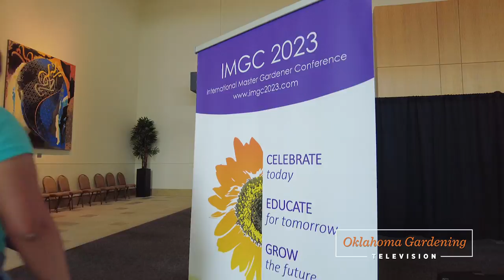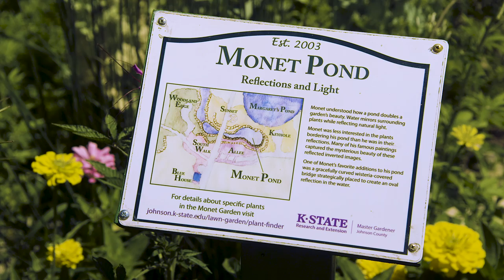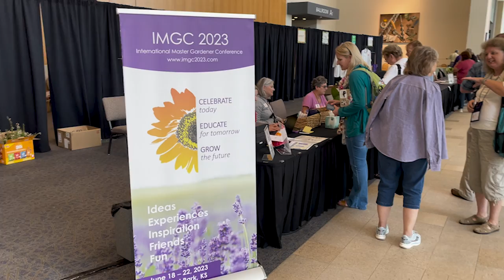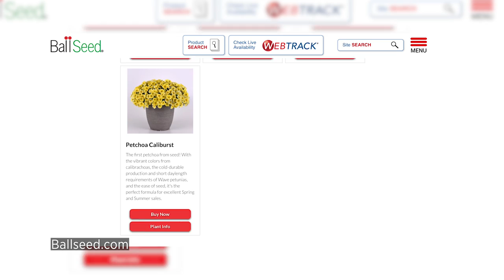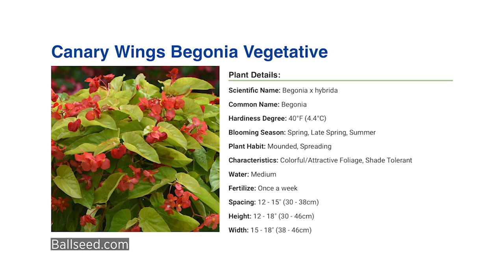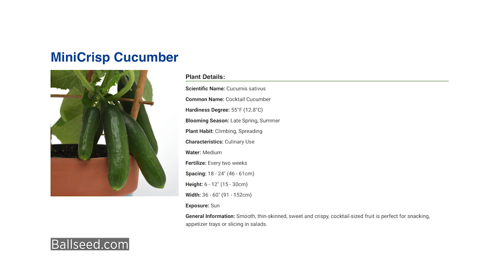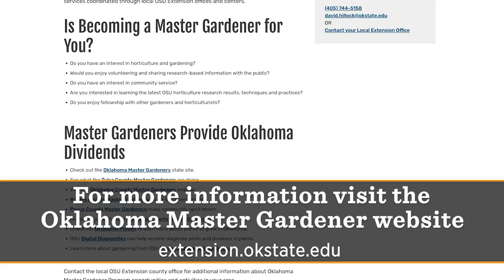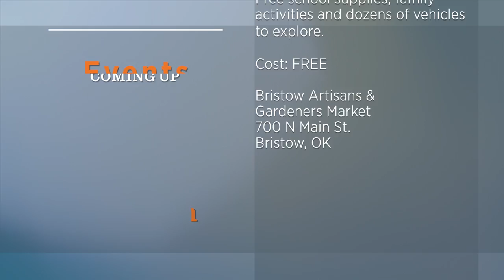Oklahoma Gardening July 22, 2023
0:00 Welcome to Oklahoma Gardening #5004!

1:09 Monet Gardens
Host Casey Hentges steps into a painting come to life as she visits Gale McRoberts for a tour of the Monet Gardens at the Overland Park Arboretum & Botanical Gardens.

8:45 Ball Seed Horticultural Company
Mike DeRee details the history of the Ball Seed Horticultural Company and a rundown of their most popular plants of 2023.

18:47 Awesome Summer Squash
Jessica Riggin is back with an awesome summer squash recipe.

Questions?